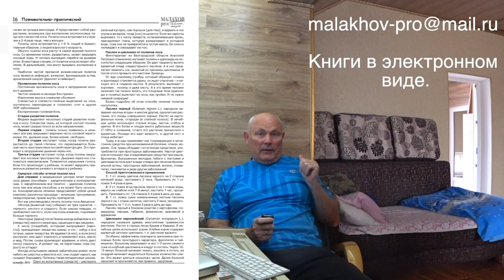ПРИШЛА ВЕСНА. Малахов.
Да, первое марта … пришла Весна. Природа пробудилась!